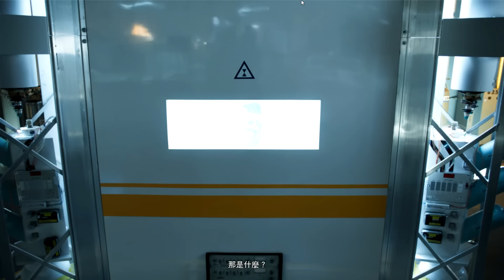【GAMETEST】Quantum Break Live Action Series｜GAMEPLAY｜1080P | GTX 980 Ti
【GAMETEST】

Hot New Games

如果喜歡我的影片，別忘了按下訂閱或是給個讚唷！
有什麼建議，歡迎在下方留言指教謝謝～！